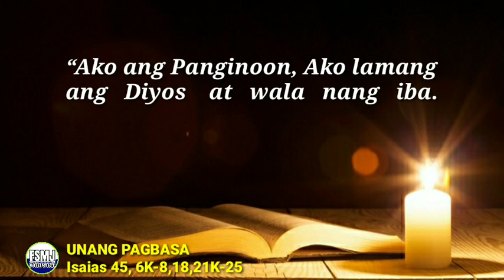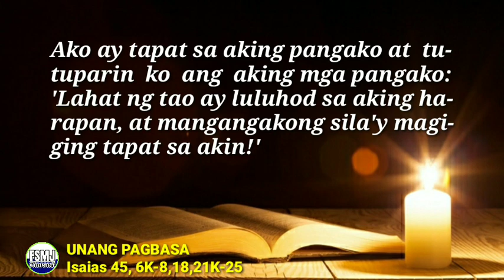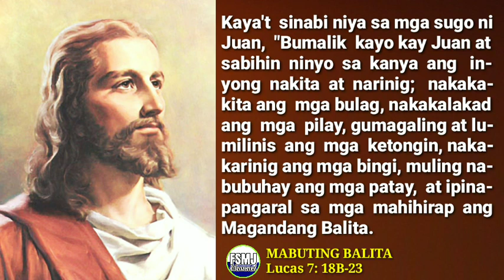ANG MABUTING BALITA NG PANGINOON | DEC. 14, 2022 | DAILY GOSPEL READING | ANG SALITA NG DIYOS | FSMJ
DAILY GOSPEL READING | DECEMBER 14, 2022

Ang Mga Misteryo ng Luwalhati(Miyerkules at Linggo)